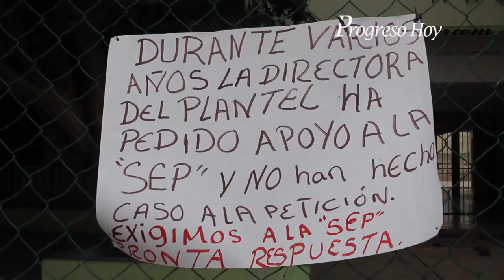ProgresoHoy.com -- Protesta en Escuela de Progreso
Protesta en escuela de Progreso.Puedes ver más vídeos e información en ProgresoHoy.com, el periódico del puerto...